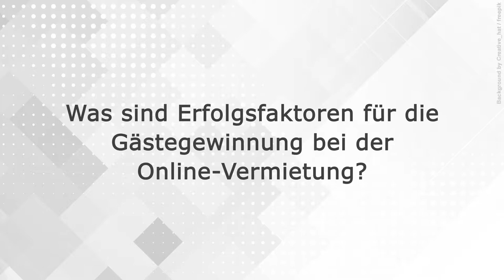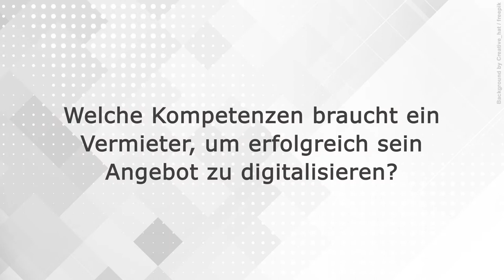Interview mit Niels Dörje, Tipps und Tricks zur Online-Vermarktung von Ferienunterkünften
Sie möchten nähere Informationen zum Thema "Vermarktung und Online-Präsentation von Ferienunterkünften" erhalten? Einen passenden Online-Kurs, der diese Inhalte behandelt, finden Sie

Original-Video:
Titel: „Interview mit Niels Dörje, Tipps und Tricks zur Online-Vermarktung von Ferienunterkünften“